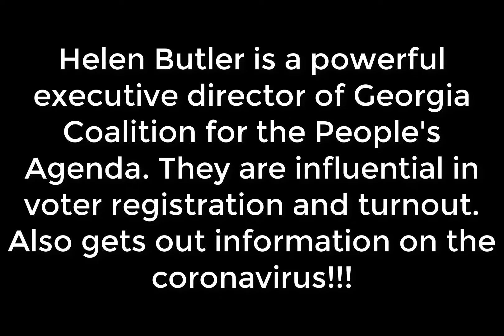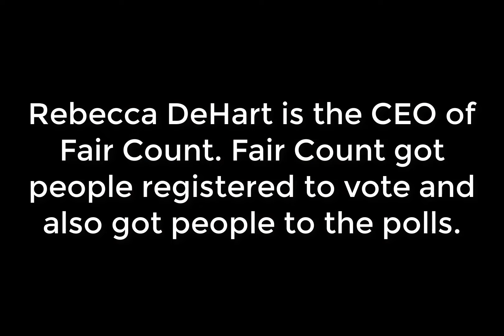CELEBRATE WOMEN'S HISTORY - 5 Amazing Women Who Changed the Landscape of Georgia Politics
Nse Ufot – CEO of the NGP (New Georgia Project). NGP registers voters, but also engages the rising electorate. More than 50,000 people were registered to vote because of the NGP.
Helen Butler – The Georgia Coalition for the People’s Agenda has a powerful executive director in Helen Butler. In addition to the advocacy of voter registration and turnout, this organization is a lead partner with the CDC in getting out information on the coronavirus.
Rebecca DeHart- The CEO of Fair Count is Rebecca Bukant DeHart. Fair Count got people registered and got people out to vote.
Deborah Scott – GA STAND-UP advocates for fairness in community economic development. Deborah Scott is GA STAND-UP’s executive director.
Tamieka Atkins – The executive director of ProGeorgia isTamieka Atkins. They are nonpartisan voter engagement advocacy organization.